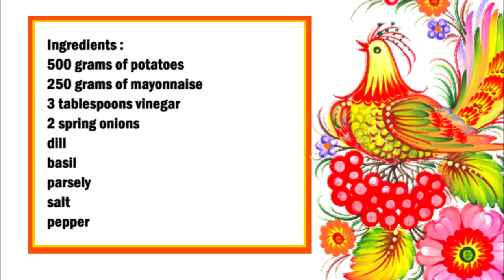Russian potato salad with herbs / 俄罗斯香草土豆沙拉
English :
500 grams of potatoes
250 grams of mayonnaise
3 tablespoons vinegar
2 spring onions
dill
basil
Parsely
Salt
pepper

Peel the potatoes and cut into pieces, then boil the potatoes.
Now mix the mayonnaise with the vinegar, finely chopped herbs and finely chopped spring onions. Now season with salt and pepper and mix with the potatoes.

中文：
500克土豆
250克蛋黄酱
3汤匙醋
2 个小葱
莳萝
罗勒
欧芹
盐
胡椒

将土豆去皮切块，然后将土豆煮熟。
现在将蛋黄酱与醋、切碎的香草和切碎的葱混合。现在用盐和胡椒调味，然后与土豆混合。